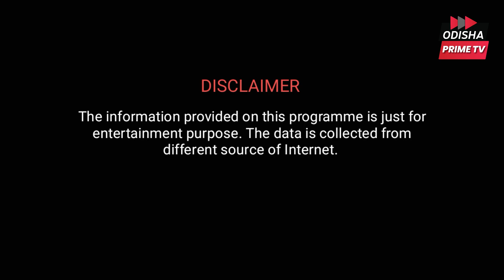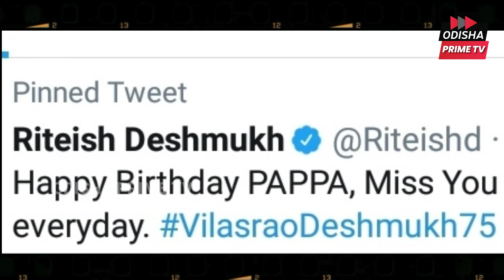Episode: 2 - ବାପାଙ୍କ ଜନ୍ମଦିନରେ ଏକ ଦୁଃଖଦ ଭିଡିଓ ଶେୟାର କଲେ ବଲିଉଡ୍‌ ଷ୍ଟାର୍‌ ରିତେଶ ଦେଶମୁଖ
ସିନେ ଚର୍ଚ୍ଚା